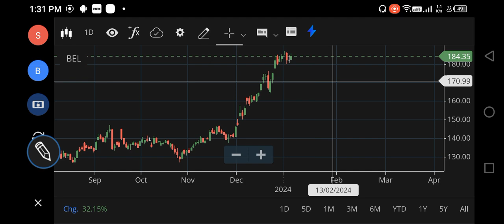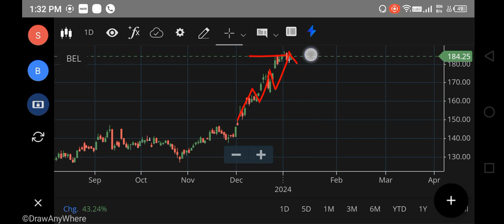BEL SHARE LATEST NEWS TODAY, BEL SHARE ANALYSIS, BEL SHARE TARGET PRICE, Dow Jones Gift SGX NIFTY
bel share,
bel share analysis today,
bel share anil singhvi,